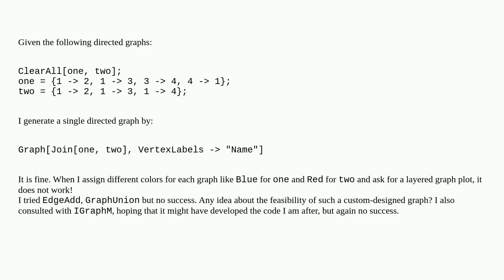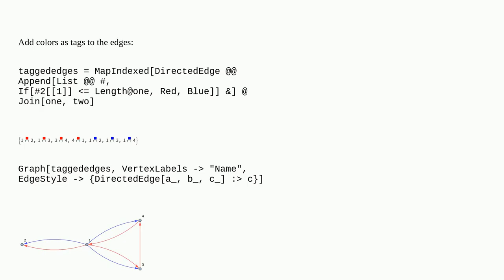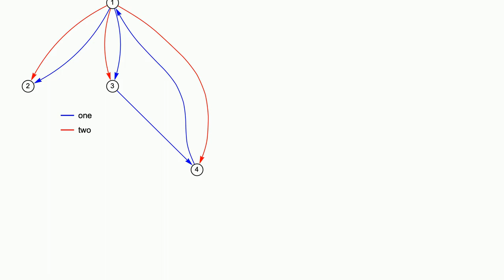How to combine two directed graphs with different edge colors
A special thanks goes out to the community

  graphs-and-networks